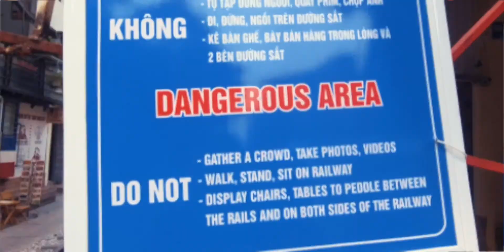🚶‍♂️ White Chicks On Deck (redux)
(updated: version Tchiiip!)

Few things had to be fixed or replaced from the previous one.
But sorry for the sound when I am talking, seems like the mic of the phone has a bug mic or is dead.

For those who do not get the title: the "whites chicks" are the shoes. This is their little nickname. :D

SOUNDTRACK:
Confiance / Danny Play
Raw Space / Spazz Cardigan
Drums / Crazy Drummers Studio
And i love her / Jean Michel Rotin

CAMERA: SJ8Pro Samsung and a GalaxyNote